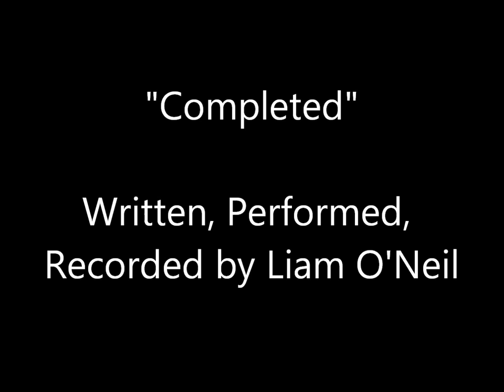"Completed" by Liam O'Neil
Equipment used: Pro Tools 8 and 9 LE; Washburn X-Series Electric Guitar; Casio WK-110 Keyboard; AT-2020 Condenser Mic; Digidesign Eleven Rack; Digitech RP300R Effects Pedal; Pro Tools Echo, Reverb, Delay, EQ, Amp Design, and Pedal Plugins

All parts written, performed, and recorded by Liam O'Neil
Singing included. (Liam O'Neil can't sing to save his life)